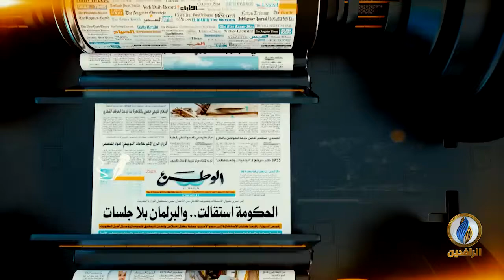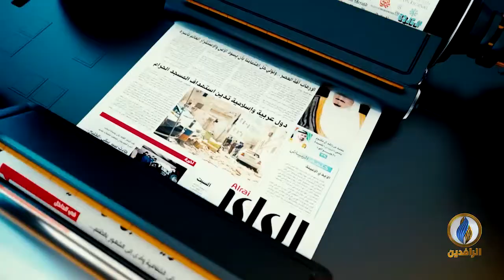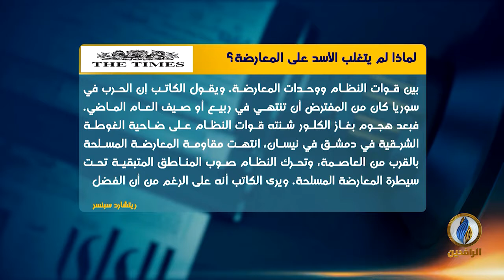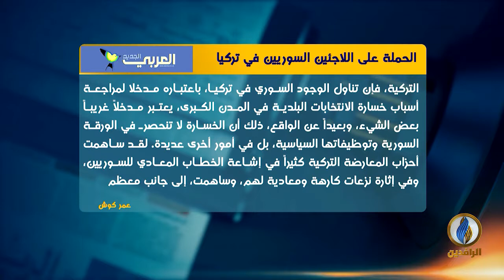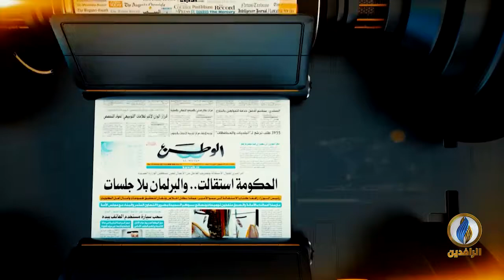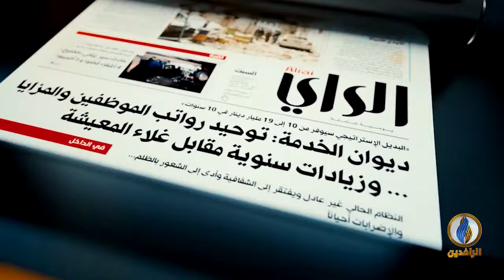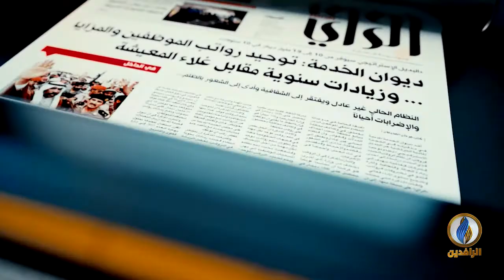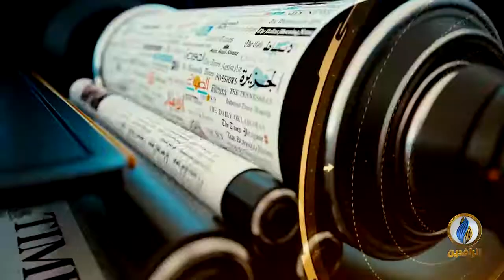صدى_الأقلام | 01 - 08 - 2019